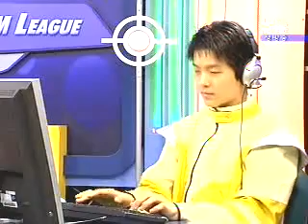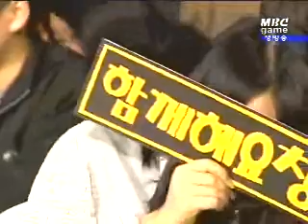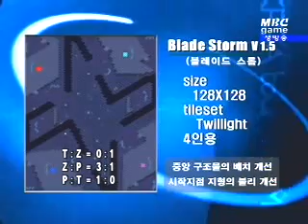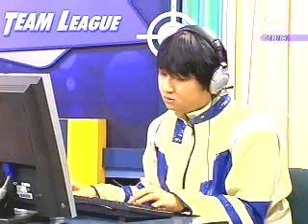kpgateamleague 0218 5r 1b